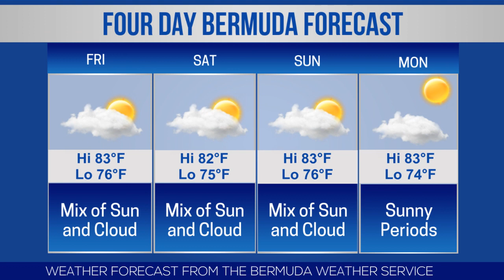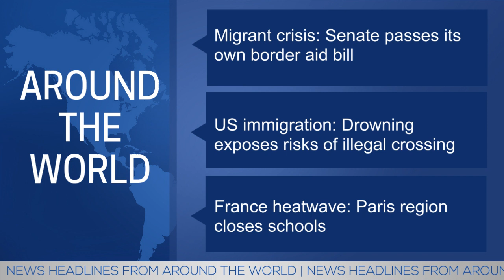Bernews Newsflash For Thursday, June 27, 2019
| Bermuda | Thursday, June 27, 2019: Collision involving two cars at Flatts junction | Reported disturbance at Bailey’s Bay Cricket Club | Clarien Bank donates $10,000 to Flora Fund | Ben Smith praises Bermuda’s Gold Cup team | Deloitte Bermuda promotes Heldar Carreiro | PATI requires details for $50K+ contracts | Interns Brianna Mendes & Amon Wedderburn | ‘Water safety must be a number one priority’ | Building STEM pipeline for Bermuda’s students | OBA condemns threats to LGBTQ community | Bernews live broadcast schedule | Bermuda photo of day | Stock report | Bermuda weather forecast | World News headlines & more